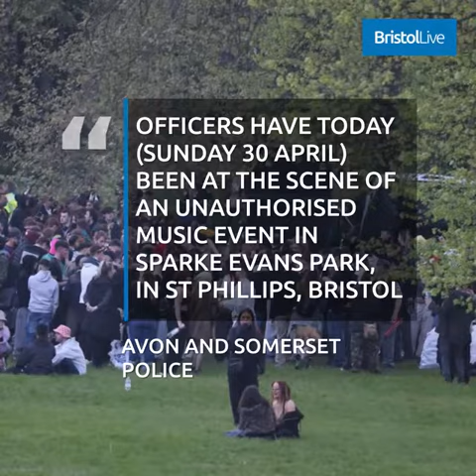Police shut down huge illegal rave in Bristol after more than 300 revellers descend on park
Police closed off a park in St Philips on Sunday evening (April 30) after hundreds of people arrived for a bank holiday gathering. Officers moved in on Sparke Evans Park on Albert Road when some 300 people turned up for an unlicensed music event.

Pictures taken by BristolLive show swarms of people congregated around huge sound systems in the evening. Police first arrived at around 5.30pm to prevent more people from entering the park. Officers are continuing to monitor the site.